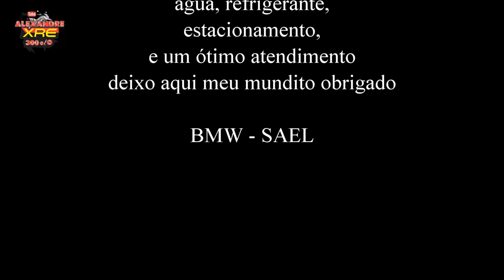Test Ride BMW G310R | como fazer curso de pilotagem na BMW -XRE300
Quer fazer um curso de pilotagem na BMW ? Assista ao vídeo e veja como !
Agora testamos a BMW G310R, uma moto de entrada mas acima da média.
Assista e veja o quanto consegui imprimir de velocidade nesta pista.

test ride of the BMW G310R, motorcycle brand entry.

XRE300 2013

LaranjaMecânica
Alien Motos
Tasouza Rider
Queiroz_zs